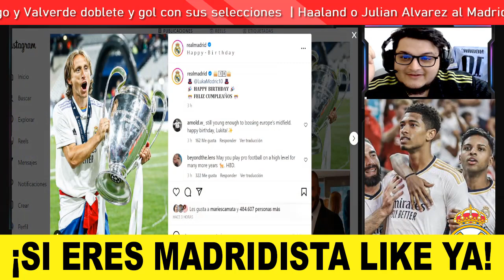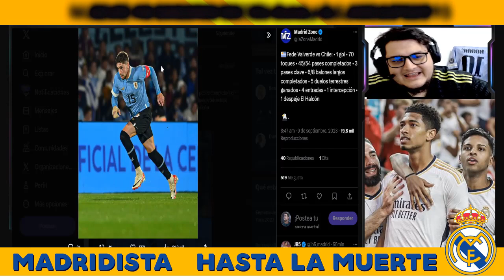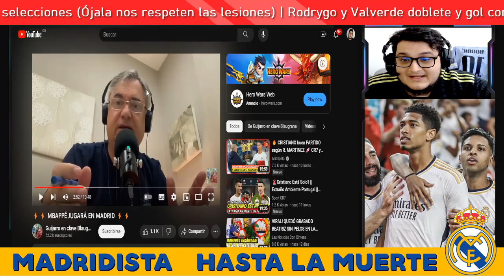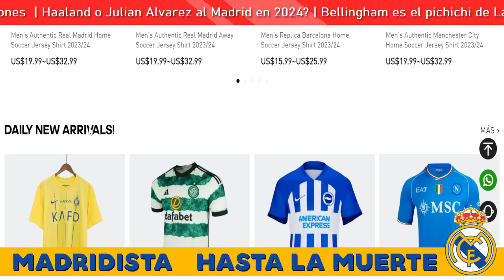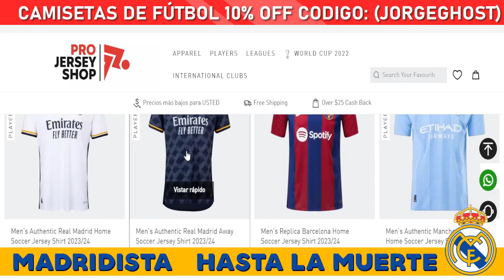🚨¡ÚLTIMA MINUTO SOBRE EL REAL MADRID Y MBAPPÉ EN 2024! REAL MADRID HOY NOTICIAS